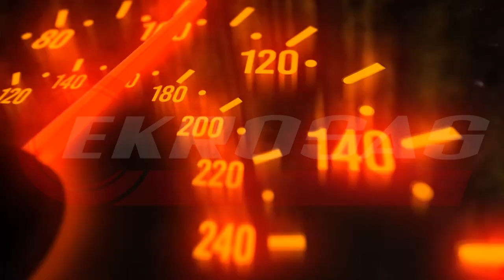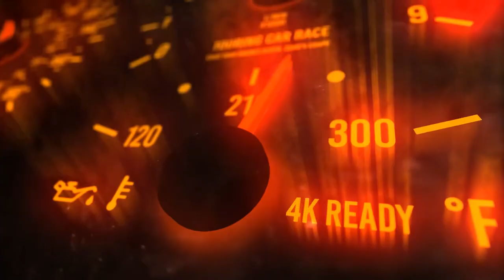EKROSAS INSIDE #8 | PAULIUS DANILEVIČIUS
EKROSAS INSIDE - speciali rubrika apie automobilių sporto klubo Ekrosas narius, jų automobilius, lenktynių projektus, gyvenimą, darbą ir kasdienybę. Aštuntoje serijoje - Paulius Danilevičius ir jo Opel Astra bei BMW